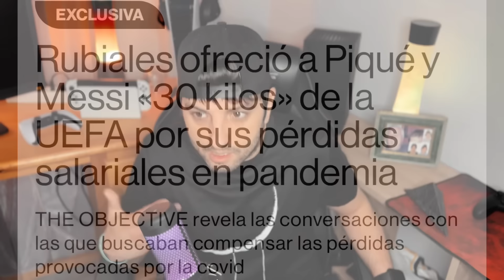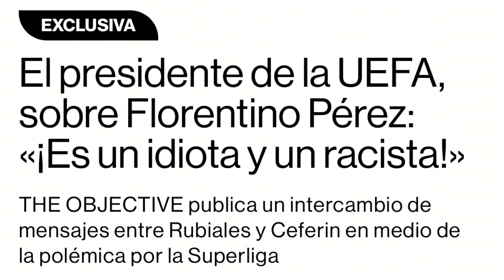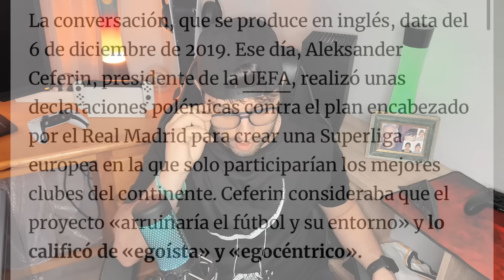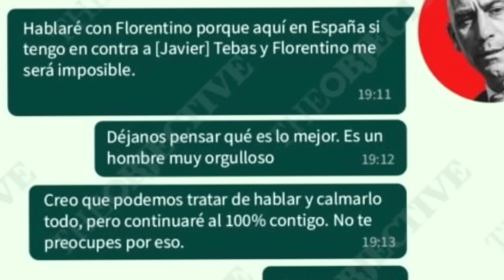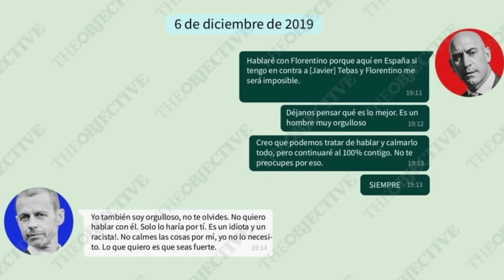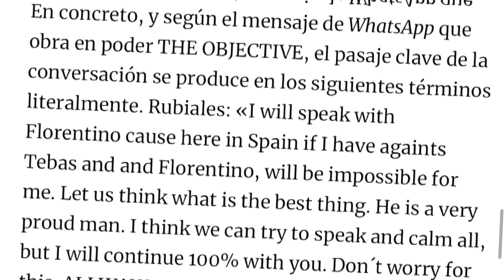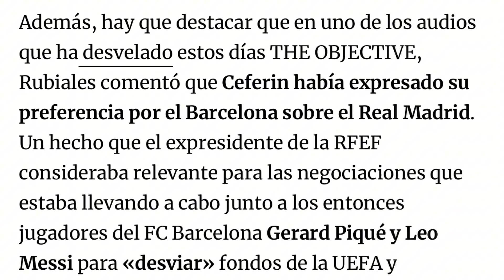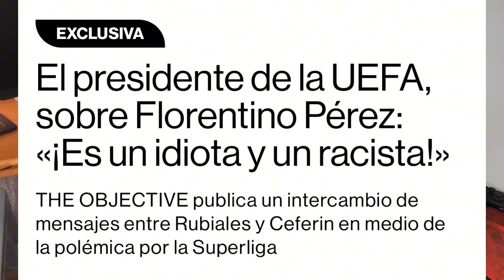¡FLORENTINO EXPLOTA! CEFERIN LE INSULTA GRAVEMENTE Y DESTAPA EL POR QUÉ NOS ROBAN EN EUROPA Y ESPAÑA